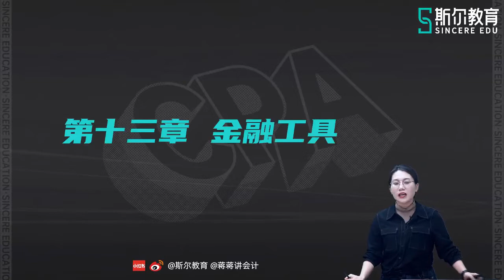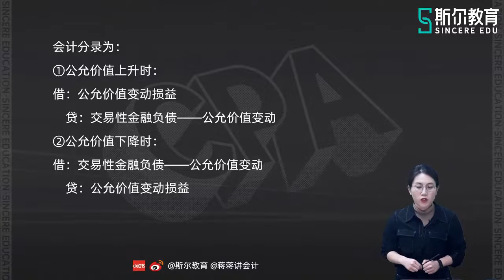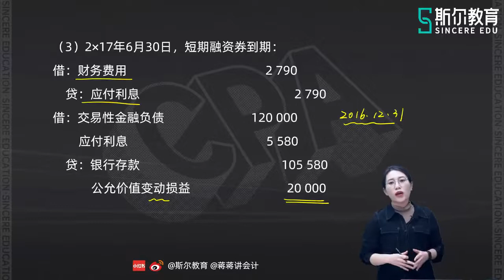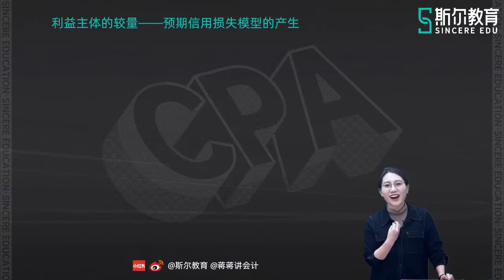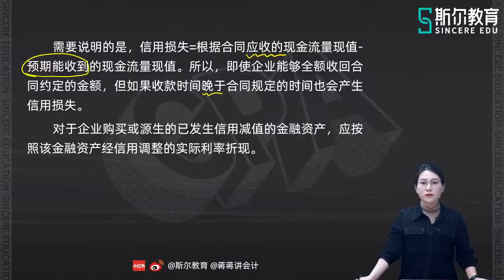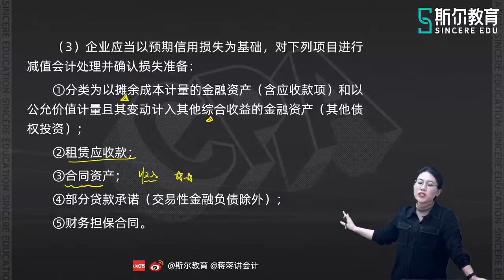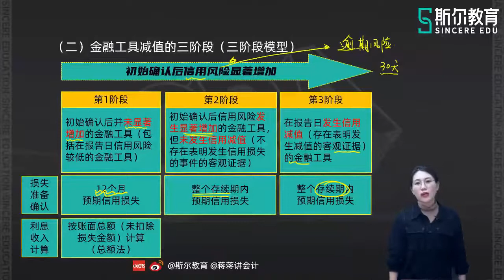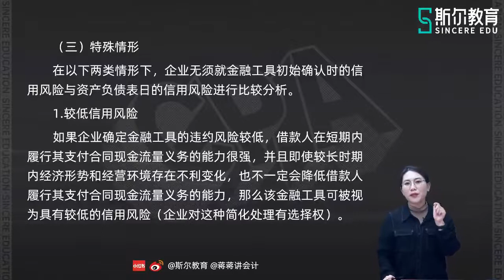2022 CPA 会计 蒋明乐 先学班37第十三章 金融工具（八）